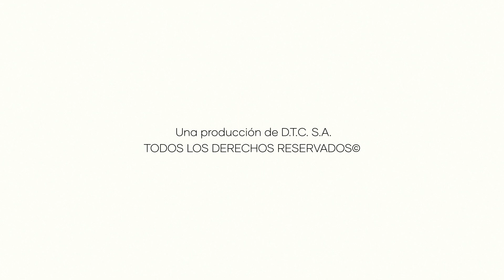HOAC y JOC 1953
"Una imagen, un recuerdo" es un programa que emitió Arnedo Televisión durante los años 2013 y 2014 con la colaboración de varios fotógrafos y coleccionistas de Arnedo. En este programa se fueron recopilando a través de fotografías momentos especiales que tuvieron lugar en la ciudad de Arnedo. Un álbum fotográfico de nuestra historia. Arnedo Televisión trató de acercar a los arnedanos imágenes tomadas en el pasado. Naty Castellet y Valvanera Sanz, que fueron las periodistas que dirigieron esta emisión, trataron de mostrar nuestras raíces a la sociedad del presente.